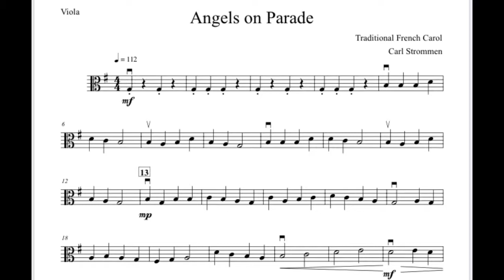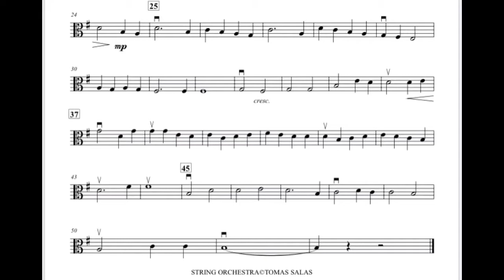Angels on Parade. Viola